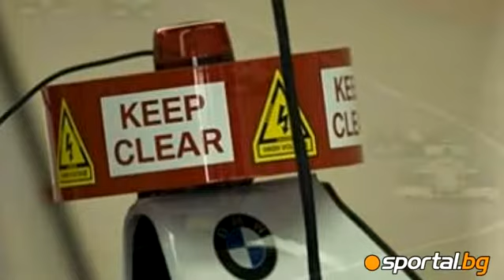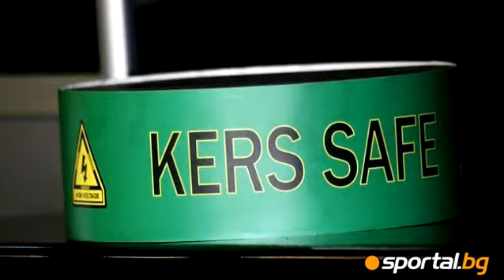Your questions for Formula 1 in our new column "Ask Momchil - second edition - part 1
Вашите въпроси за Формула 1 в новата ни рубрика "Попитай Момчил" - второ издание - част 1